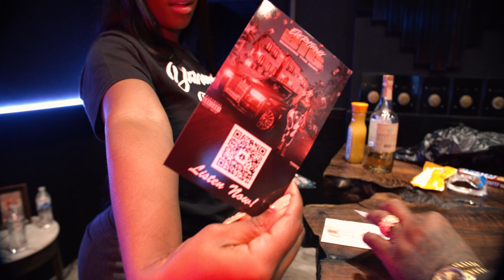DiamondTheBody - VLOG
Diamond the body vlogs her night from studio to a show back to the studio